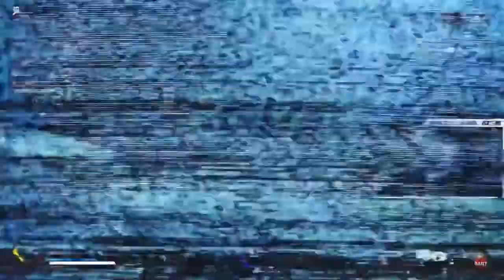Ballin Like SoaR Kobi- Alexander McCoy |Apex Legends Season 3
Somebody go tell SoaR Kobi there’s a song about him!